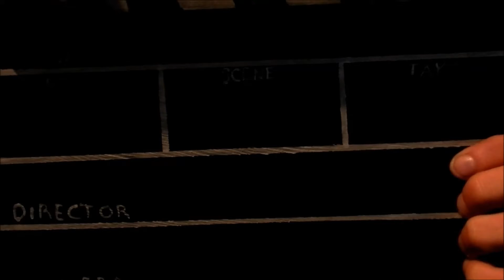Invitación La Comedia de los Herrores6